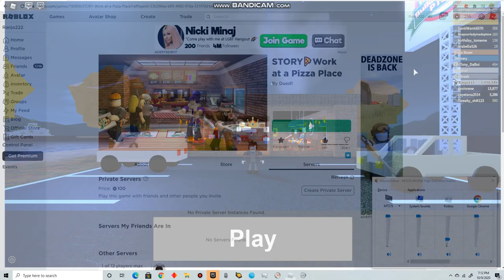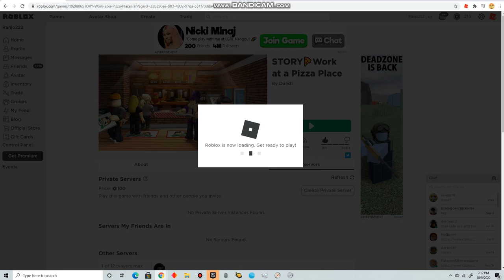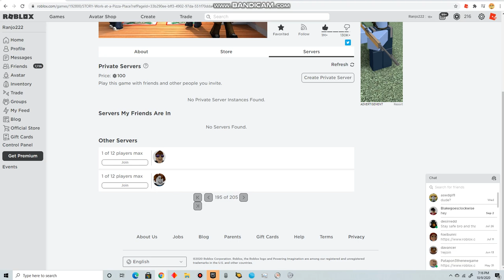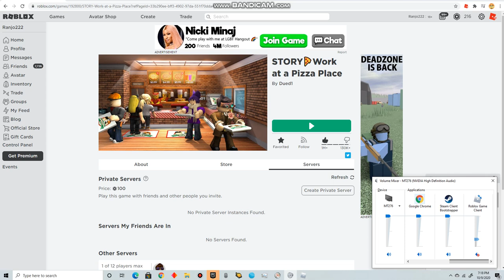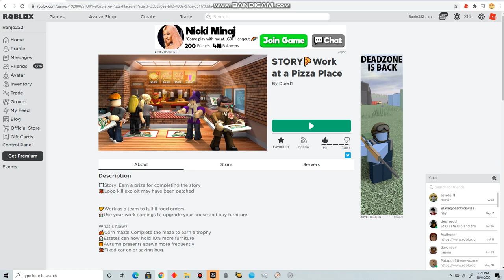Work at a Pizza Place Halloween Story 2020 (Part 2 ENDING) Got an item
The item is most likely just a decoration.